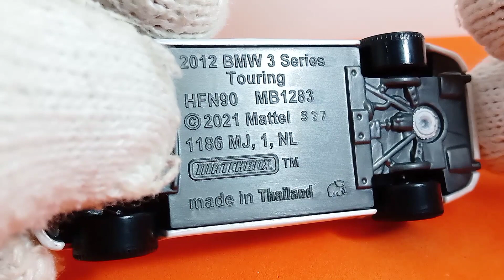Análise BMW 3 Series Touring 2012(Matchbox)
APOIE O CANAL ATRAVÉS DO PIX💲
231d0ec4-d4f8-4ccb-a9c7-6b8e9988741d

• ESTÁ COMEÇANDO A COLECIONAR AGORA?